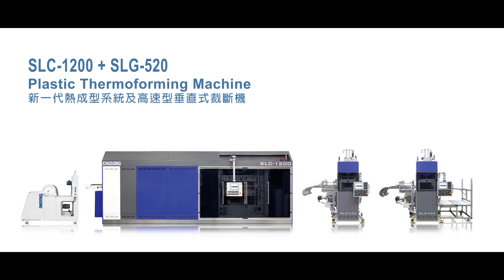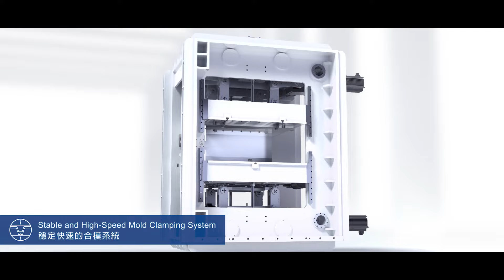Pressure Forming Machine Solution｜Plastic Thermoforming Machine Manufacturer - CHUDONG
Pressure Forming Machine Solution - Plastic Thermoforming Machine Manufacturer
CHUDONG's Thermoforming Technologies include European, Asian, and Japanese standard systems, and fit with other Manufacturers' Molds.

📍RMD-800：Intelligent, One Step Operation System Process (European Standard System)
Small Amount and Variety, Flexibles and Lightweight.

📍SL-1220A + SL-520：Thermoforming Production Line (Asian Standard System)
High Efficiency, Suitable for Mass Production.

📍SLC-1200 + SLG-520：Plastic Thermoforming Machine (Japanese Standard System)
Side Mold Change, Stable and Efficient.

0:00 Pressure Forming Machine Solution
0:19 RMD-800：Intelligent, One Step Operation System Process
0:40 SL-1220A + SL-520：Thermoforming Production Line
0:58 SLC-1200 + SLG-520：Plastic Thermoforming Machine

/ CHUDONG MACHINERY - Plastic Thermoforming Machine /
CHUDONG Machinery Co. Ltd is focused on the research, development, manufacture and market development for plastic thermoforming machinery. We have been engaged in the ultimate pursuit of machinery performance, and the belief of astounding our clients, which allowed us to start from cutting machinery and develop into Asia's most iconic pressure forming machinery R&D manufacturer.